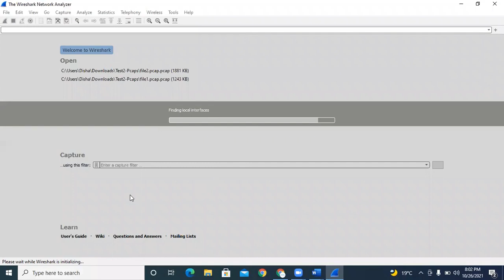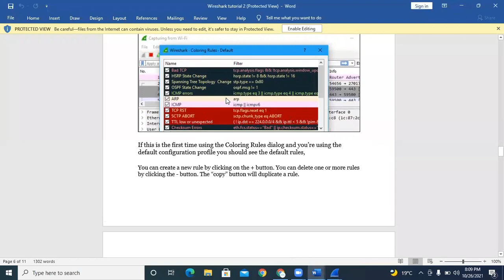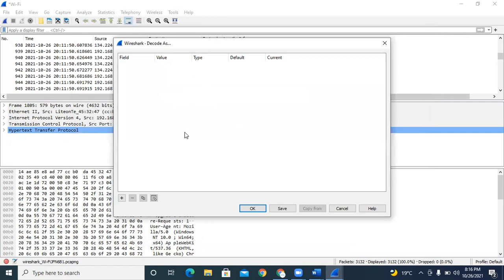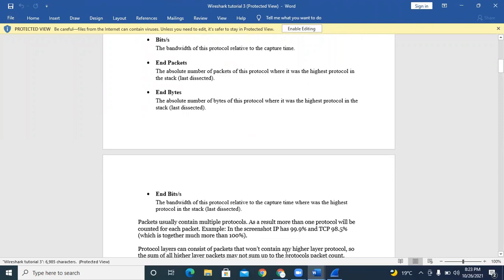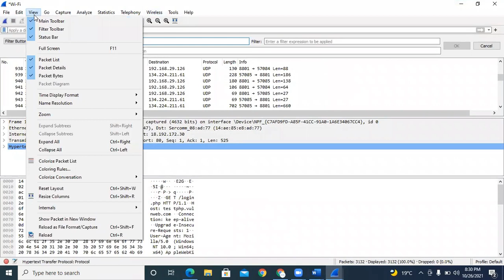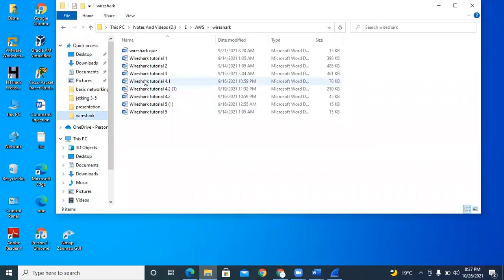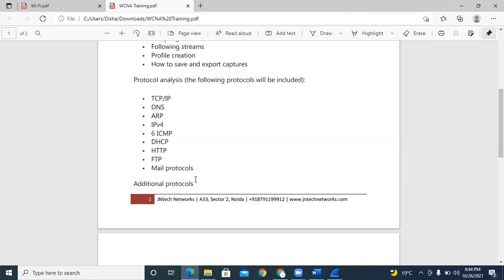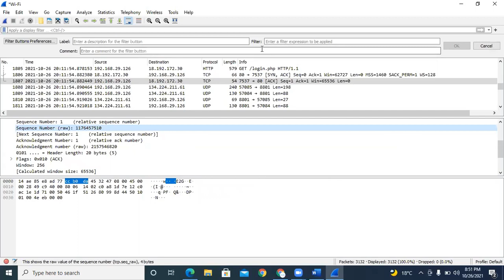Wireshark Tutorial | Day 2 | Ms. Disha Saraswat | JNtech Networks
Hi, everyone in this Wireshark Tutorial session. You will get to know about packet capturing and deep analysis of packet flow by Wireshark tools.